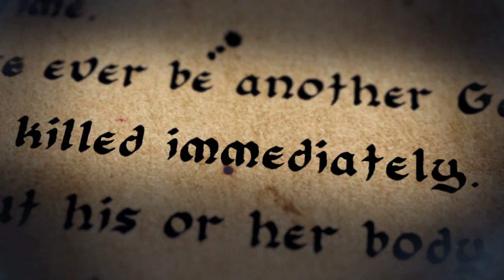The Lost Gate by Orson Scott Card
Danny North knew from early childhood that his family was different, and that he was different from them.  While his cousins were learning how to create the things that commoners called fairies, ghosts, golems, trolls, werewolves, and other such miracles that were the heritage of the North family, Danny worried that he would never show a talent, never form an outself.

He grew up in the rambling old house, filled with dozens of cousins, and aunts and uncles, all ruled by his father.  Their home was isolated in the mountains of western Virginia, far from town, far from schools, far from other people.

There are many secrets in the House, and many rules that Danny must follow.   There is a secret library  with only a few dozen books, and none of them in English — but Danny and his cousins are expected to become fluent in the language of the books.  While Danny's cousins are free to create magic whenever they like, they must never do it where outsiders might see.

Unfortunately, there are some secrets kept from Danny as well.  And that will lead to disaster for the North family.